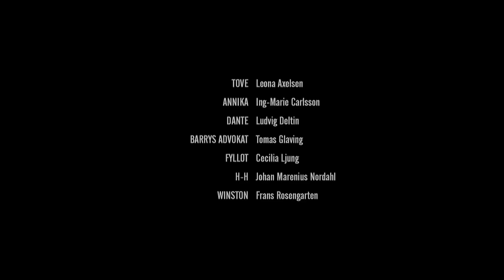[ENG SUBS] Gåsmamman 6x06 - Linus' scenes (Edvin Ryding)